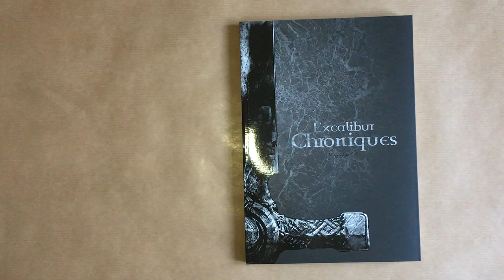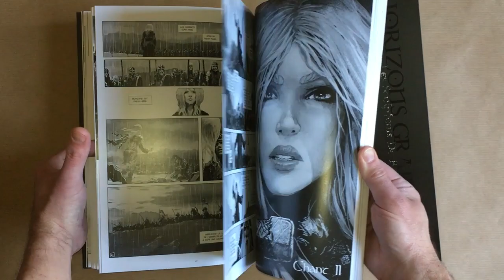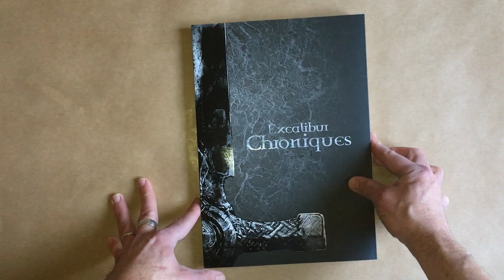Tirage de luxe Excalibur Chroniques 1+2+3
Tirage de luxe des 3 premiers tomes de la série Excalibur Chroniques de Jean-Luc Istin (scénario) et Alain Brion (illustrations digitales). Album de la collection Horizons Graphiques : format 21x30 cm avec couverture semi rigide à rabats, imprimée en quadrichromie mat avec effets de vernis sélectifs (impression intérieure et extérieure). L'ouvrage présente les 3 premiers tomes de cette série dans une version exceptionnelle entièrement en nuances de gris, créée par le dessinateur Alain Brion exclusivement pour cet album, en retravaillant les effets de nuances de couleur et de lumière et en les transposant dans une logique monochrome. Le rendu est totalement différent de la version couleur (très saturée) et donne l'impression de découvrir un tout autre livre. Une étonnante transposition qui est possible par la technique toute digitale utilisée par l'artiste pour la réalisation de ces titres. Un certificat numéroté et signé par Alain Brion est collé en première page de l'album.

Le résumé du tome 1 par l'éditeur de la version régulière (Soleil, label SoleilCeltic) : Pendragon : CETTE ÉPÉE PROLONGE LA VOLONTÉ D'AVALON. CELUI QUI LA BRANDIT, PARLE AU NOM DE L'ÎLE SACRÉE.
Merlin un vieux druide visionnaire mais pas infaillible. Uther Pendragon, une jeune brute qui apprend à devenir un véritable roi. Ygerne, une femme battue pour ses convictions religieuses. Gorloix un pervers sadique accroc de Dieu et bourreau de sa femme. Et Morgane une adorable enfant qui voit les choses que personne ne voit, pas même Merlin. Une enfant qui souffre de savoir qu'un jour, elle sera infailliblement mauvaise.

Le résumé du tome 2 par l'éditeur de la version régulière (Soleil, label SoleilCeltic) : Cernunnos : Uther Pendragon est mort. Ygerne est enceinte et Merlin prend soin d'elle et de sa petite-fille Morgane. Ensemble, ils se réfugient dans le Castel du roi Erin. Mais le père Patricius veut en finir avec le vieux druide. Il engage des mercenaires pictes pour assassiner Merlin et Ygerne. Afin que l'enfant ne vienne pas au monde et que la prophétie d'un nouveau roi ne prenne pas chair. Le castel est assiégé en plein hiver.
Les Pictes sont repoussés mais Ygerne meurt, laissant son fils, Arthur, à Merlin qui devant faire un choix, décide d'abandonner Morgane au chef picte qui l'a enlevée.
Morgane est emmeneé dans les Highlands. Là, elle grandit, sous l'influence du chef picte qui attise sa haine envers Merlin.
Merlin, quant à lui, la cherche désespérément pendant que Viviane s'occupe d'Arthur, à Avalon...

Le résumé du tome 3 par l'éditeur de la version régulière (Soleil, label SoleilCeltic) : Luchar : UN ROI A DEMANDÉ LA PROTECTION DE LA DAME DU LAC ET NUL NE SAURAIT S'Y OPPOSER.
Merlin est un druide dont la magie est sur le déclin. Alors qu'il ne voyait plus l'avenir, l'épreuve de sa captivité semble lui redonner des forces.
Morgane grandit... Espiègle et rebelle, elle cherche dans le passé l'explication de son avenir. Elle est une pièce maîtresse pour qui souhaiterait régner. Et justement, Cernunnos, ce Dieu ancien veut régner sur l'île. Mais il n'est pas le seul, plus au sud, les chefs bretons se disputent l'épée quitte pour cela à ce que le sang coule.
Urien dont la grandeur d'âme risque de se perdre pour l'amour d'une femme mariée, mais aussi Lochar, cette brute sanguinaire dont le fils n'est qu'un pervers psychotique.
Et Viviane, la dame d'Avalon qui concourt au nom d'un enfant de 6 mois prénommé Arthur...